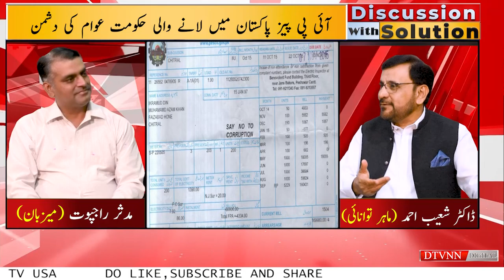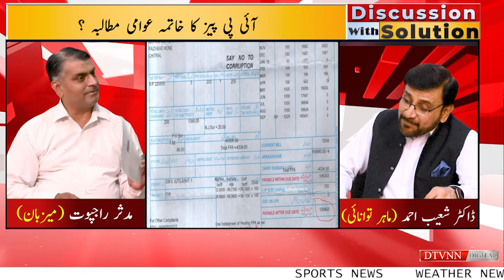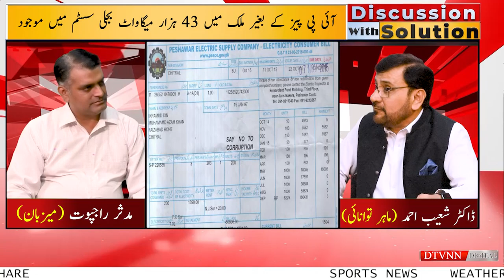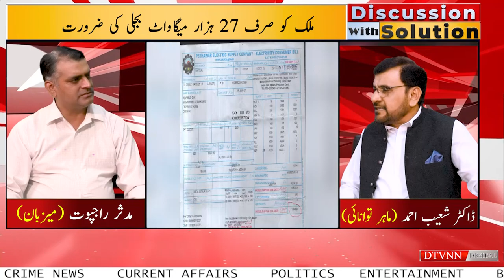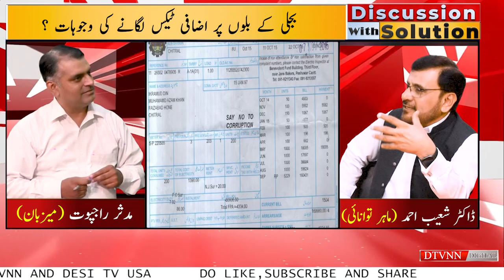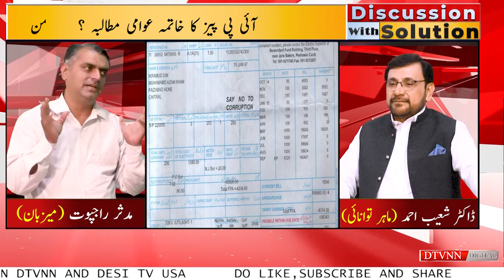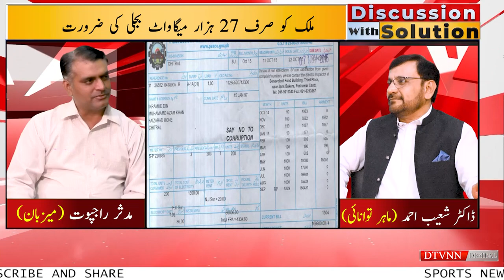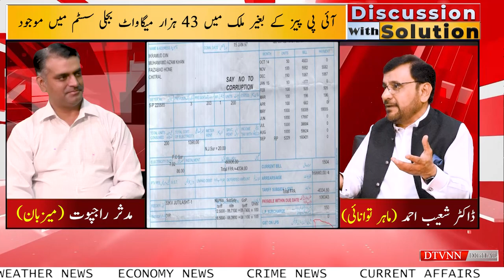Discussion with Solution | Electricity Crisis in Pakistan,Solar Energy And IPP | DTVNN | May 23 2024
Pakistan has tremendous potential to generate solar and wind power. According to the World Bank, utilizing just 0.071 percent of the country’s area  for solar photovoltaic (solar PV) power generation would meet Pakistan’s current electricity demand.
Wind is also an abundant resource. Pakistan has several well-known wind corridors and  average wind speeds of 7.87 m/s in 10 percent of its windiest areas. However, despite a number of successful projects, the installed capacity of solar and wind energy in Pakistan, at just over 1,500 Megawatts, is just 4 percent of total capacity, equal to around 2 percent of total generation.
But how much variable renewable energy can the country’s power system absorb? What level is economically optimal?
These questions are addressed in our recently published Variable Renewable Energy Integration and Planning Study. The report was undertaken by the global engineering and advisory firm Tractebel Engineering GmbH over an 18-month period in close coordination with the Power System Planning Department at Pakistan’s National Transmission & Despatch Company (NTDC) and other key agencies.
Host:
📺 Channel Link:
DTVNN YouTube Channel